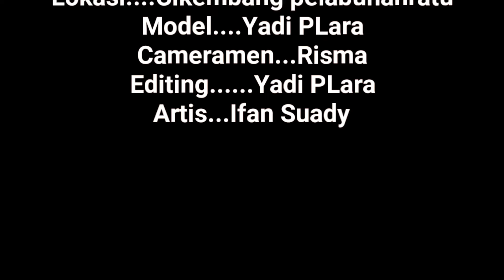l,tiraf cover ifan suady(lipsing yadi plara)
i'tiraf vocal ifan suady
mksi...